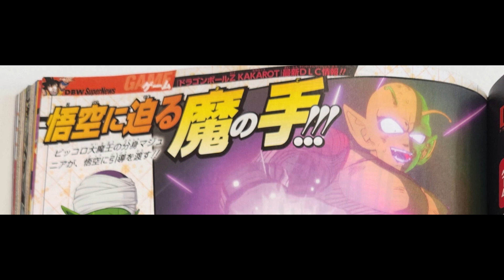Piccolo Boss Fight Scan-Dragon Ball Z: Kakarot (Tenkaichi Bodukai Tournament Arc)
Special Thanks To  @DBHype

Piccolo Boss Fight New Scan for Dragon Ball Z Kakarot Tenkaichi Bodukai Tournament Arc (Second DLC Story Mode)

Season Pass 2 Story Mode DLC#5

DLC Additional Story
“Chaos at the World Tournament”
Confirmed for Release!

The setting for this story is
the 23rd World Tournament, the venue for a series of shocking upsets.

Dear YouTube, if you're watching this video, and have some issues about who this video belongs to, its mine, I made it, you do not have to demonetize my channel, and remove it because it was a false claim, please in the future if you have some issues contact me first, thanks.